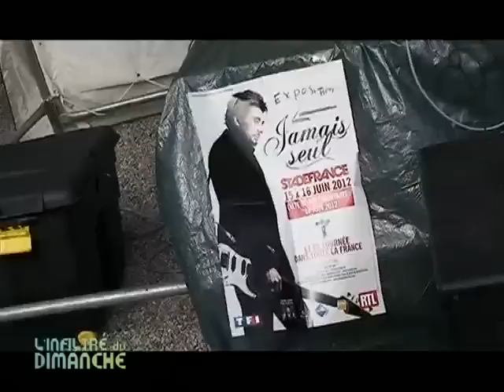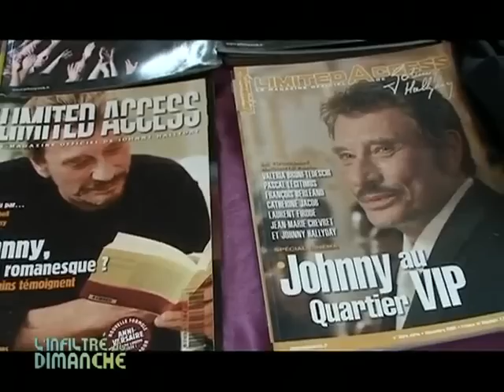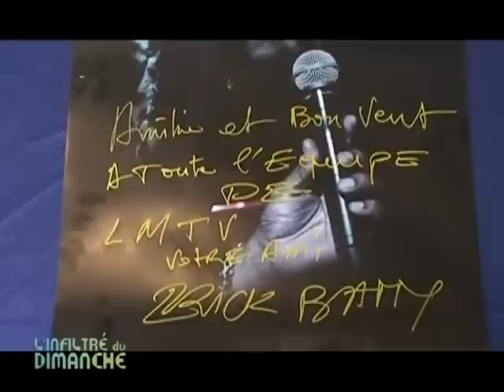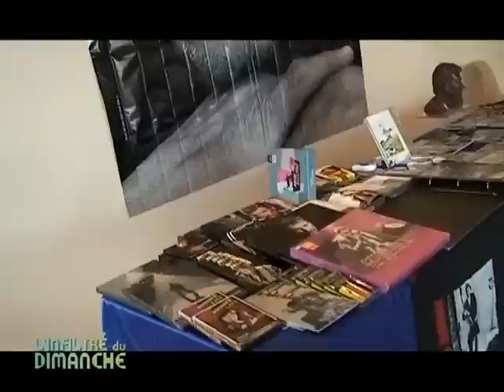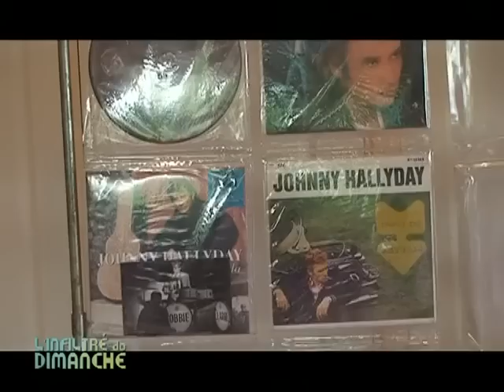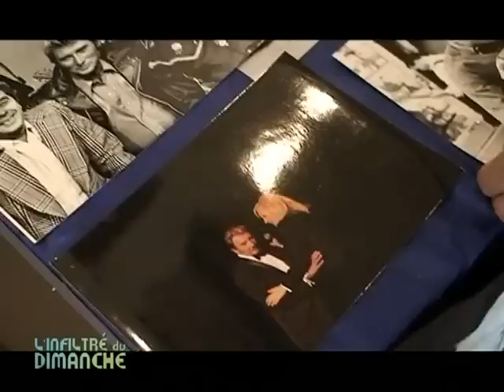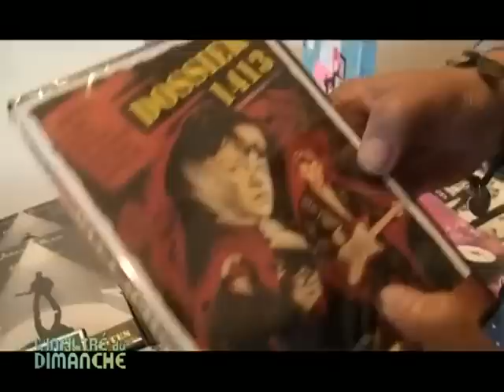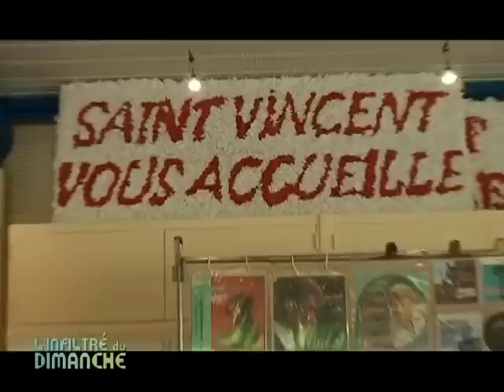L'infiltré du Dimanche : l'exposition Johnny Hallyday à Saint-Vincent-des-Prés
L'infiltré nous fait découvrir une expo dédiée à la star Johnny Hallyday dans la commune sarthoise de Saint-Vincent-des-Prés.